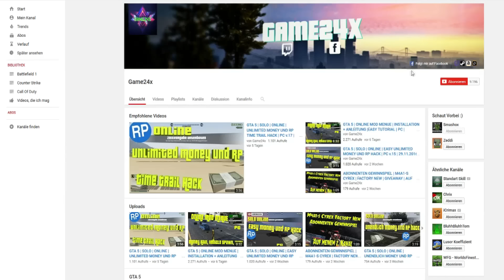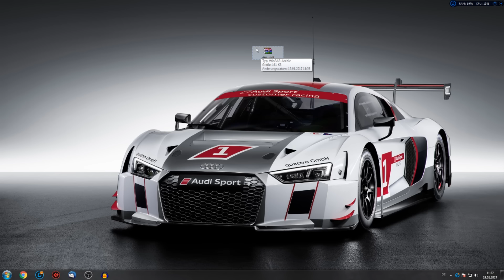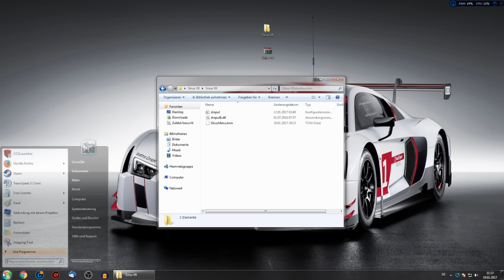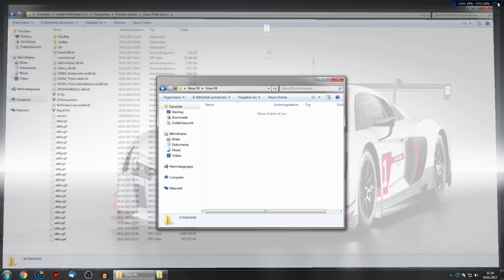GTA 5 | ONLINE UND OFFLINE MOD MENUE 1.37 | NEUE VERSION VERFÜGBAR | Sirius v9 | PC | 20.01.2017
▼ Open ▼

►Ihr kauft so oder so etwas auf Amazon? Mit diesem Link könnt ihr mich ein wenig unterstützen. Für euch entstehen keine Mehrkosten! Lediglich ich bekomme einen kleinen Anteil von Amazon.

►Um das Menue InGame zu aktivieren: BluhhBluhhTom

TS 3 IP:
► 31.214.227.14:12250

Mein Steam Trade-Link: [Hier könnt ihr mir Sachen zukommen lassen :)]

Mein Steam Name: Game24x

►Hier seht ihr mal wieder ein Mod Menue für den Online, sowie auch den Offline Modus. Mit diesem Menü könnt ihr Fahrzeuge spwanen, euch Waffen, Munition geben, Geld regnen lassen uvm. Den Money Rain könnt ihr auch auf andere Spieler machen, um so unendlich GTA Dollar zu hacken. Das Menü ist wirklich sehr einfach und denke mal sollte bei jedem klappen. Für Bans, etc übernehme ich keine Haftung! Ein Bann durch dieses Programm ist mir derzeit nicht bekannt, jedoch kann ich für nichts garantieren! :) Ansonsten... Befolgt einfach alle Schritte aus dem Video!  Viel Spaß damit! ;)

Funktion zum Zeitpunkt bei Herausgabe des Videos:

PC: Ja
PS4: Nein
PS3: Nein
Xbox 360: Nein
Xbox One: Nein

Funktioniert nur auf PC!

Software:
Aufnahme: OBS
Tonnachbearbeitung: Audacity
Schnittprogramm: Sony Vegas Pro 13.0
Bildbearbeitung: Adobe Photoshop CS6

Hardware:
Mikrofon: Samson C03U
Tastatur: Logitech G19s
Maus: Sharkoon Drakonia
Bildschirm: 2x Terra 24" Monitor
PC: Acer Predator G3-605 (Modifiziert)
Externe Festplatte: Intenso Memory 1TV (USB 3.0)
Prozessor: Intel i7-4790K
Ram: Corsair Vengeance 16GB 1600 MHz
Konsolenheadset: Lioncast LX 16

*Bei den Amazon-Links hängen mit dem Partnerprogramm zusammen. Dadurch entstehen für euch keine weiteren Mehrkosten. Ich jedoch werde dabei mit einem gewissen prozentualen Anteil daran beteiligt und unterstützt.